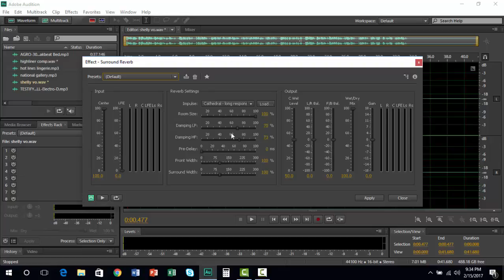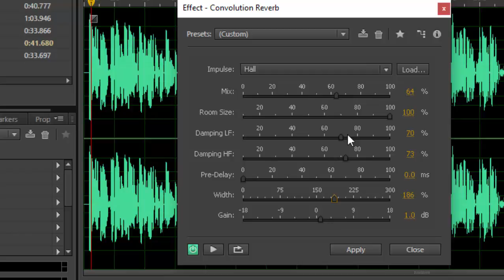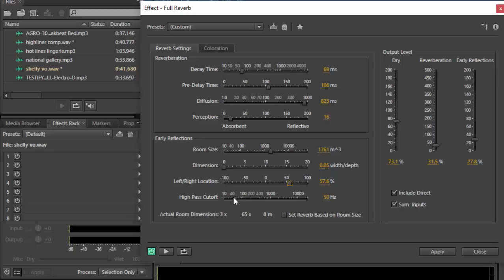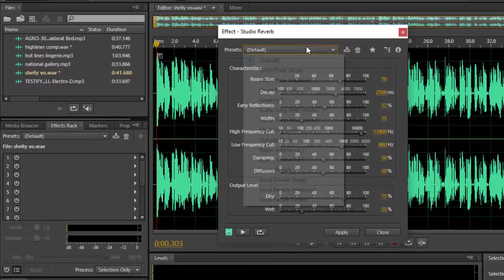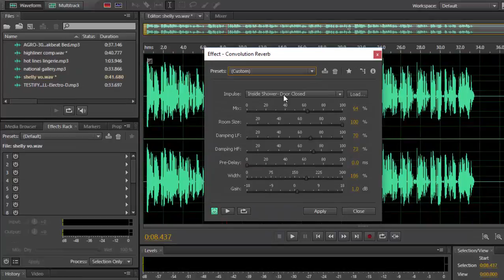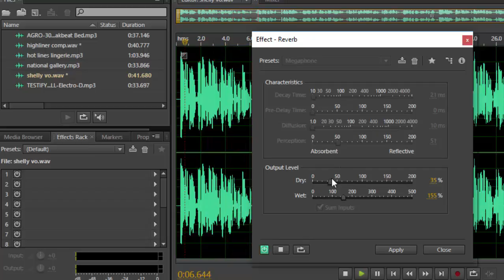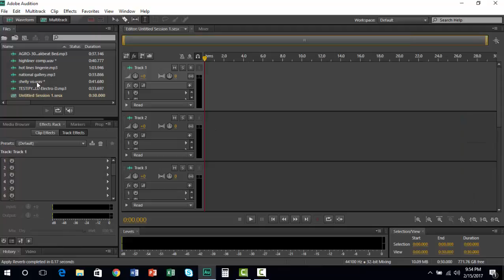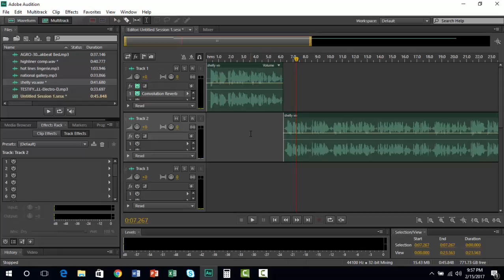reverb review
A review of how to use all the Reverb effects in Adobe Audition, produced for Loyalist College Radio Broadcasting students